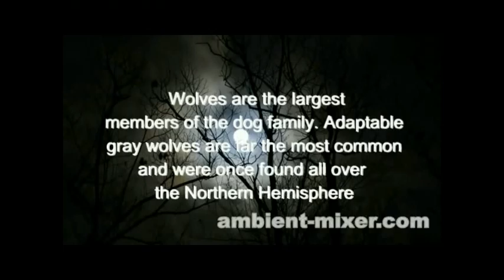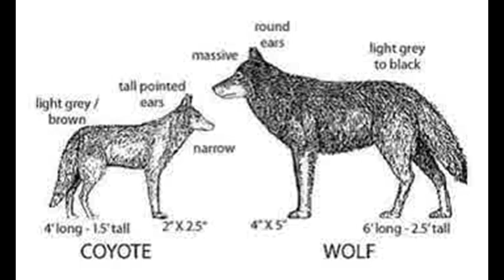tuyami-descriptive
this is speaking 3 assigment with Ms. Rina (descriptive text)
The Last Project in the third semester